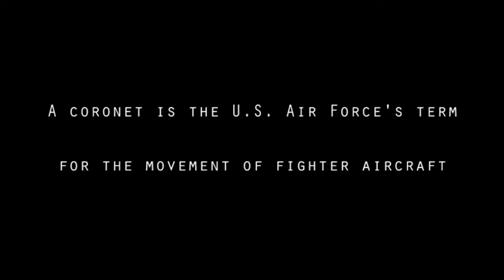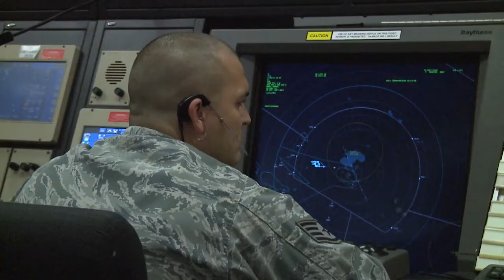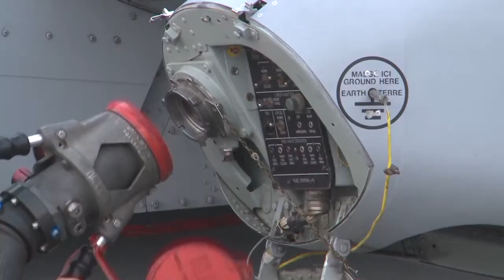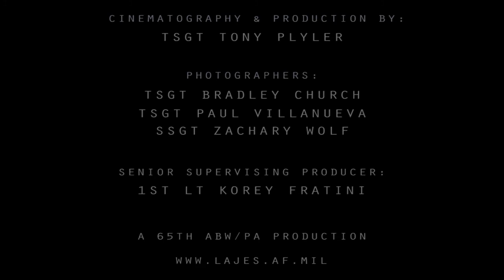Pushing Iron To The Fight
Lajes Field is located on the Portuguese island of Terceira and it serves as a Trans-Atlantic highway for military aircraft going to the fight and coming back from it. Airmen stationed there pull together from multiple squadrons to make this a success.